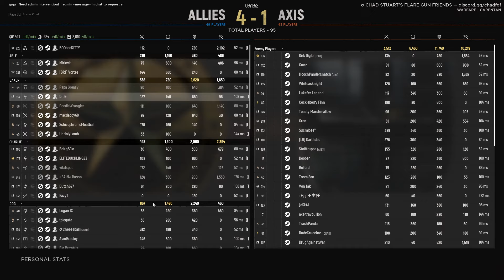Hell Let Loose: At Least It's a Dry Heat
Running through occupied territory with Ironside killing the enemy and having a few laughs. Adjusted the volume a bit of in game so we can be heard better.

A Low Budget Production in Association with The Night Crew 2024

Burning Bridges by The Mike Curb Congregation
  EMI Hastings/ Mike Curb Music (6/29/2021)

Lyrics

Friends all tried to warn me
But I held my head up high
All the time they warned me
But I only passed them by
They all tried to tell me
But I guess I didn't care
I turned my back and
Left them standing there
All the burning bridges that have fallen after me
All the lonely feelings and the burning memories
Everyone I left behind each time I closed the door
Burning bridges lost forevermore
Joey tried to help me find a job
A while ago
When I finally got it I didn't want to go
The party Mary gave for me
When I just walked away
Now there's nothing left for me to say
Years have passed and I keep thinking
What a fool I've been
I look back into the past and
Think of way back then
I know that I lost everything I thought I that could win
I guess I should have listened to my friends